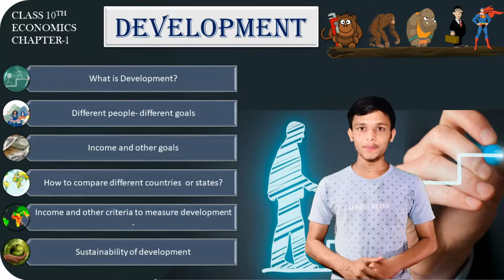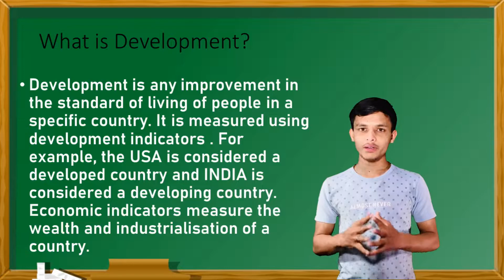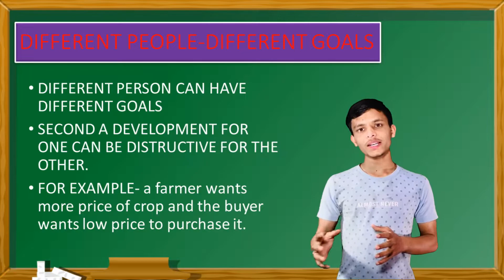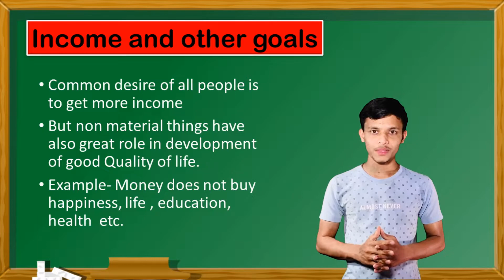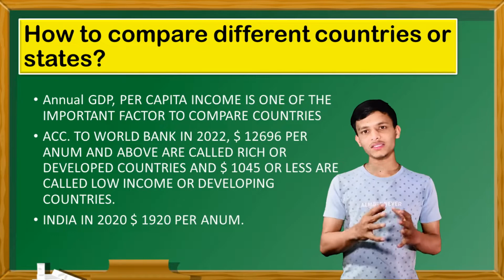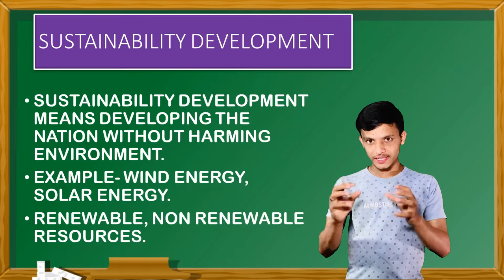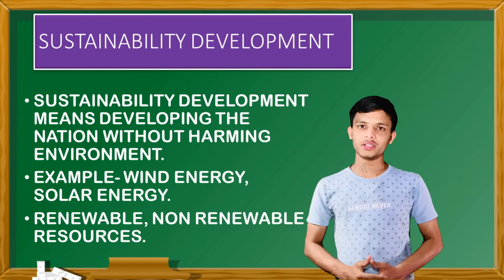Class 10 Economics Chapter 1 | Development | One Shot | Development Full Chapter Warroom Classes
Hey guys, today we will cover Development Full Chapter Class 10 | CBSE Class 10 Economics Chapter 1

✔️ Class 10th
✔️ Subject Economics
✔️ Chapter Development (Chapter 1)
✔️ Topic Name Class 10 Economics Chapter 1 | Development Full Chapter Class 10 | CBSE
✔️ Topics Covered in This Video (By Rohit Mudgil): Complete chapter in one video of Class 10 economics chapter 1

0:00-Introduction
0:15-What is Development?
1:10-How population act as a resource?
0:50- different people different goals
2:18-Income and other goals
3:20-How to compare different countries or states?
4:47- Income and other criteria
5:37- Sustainability Development

1. Class 10 Economics Chapter 1
2. Development class 10
3. Development
4. Class 10 chapter 1 economics
5. chapter 1 economics class 10